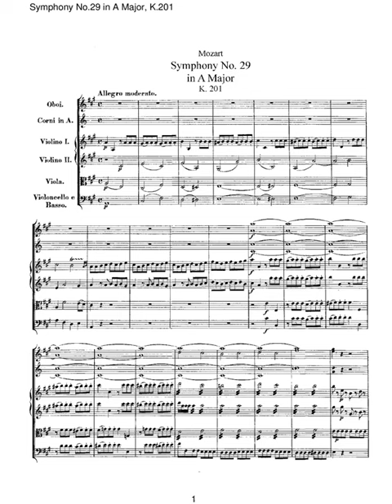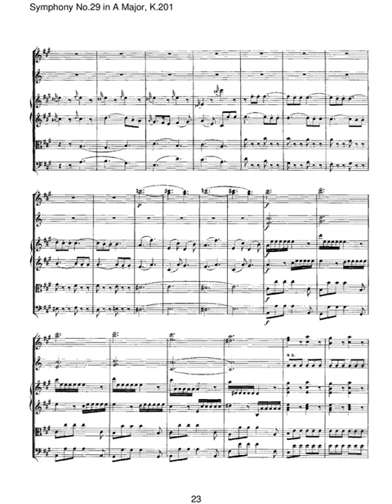mozart symphony 29 in a major k 201 186a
Instrumentation Orchestra: 2 oboes, 2 horns (A/D), strings
Sections
I. Allegro moderato
II. Andante
III. Menuetto: Allegretto; Trio
IV. Allegro con spirito
Opus (Catalogue Number) K.201, K⁶.186a